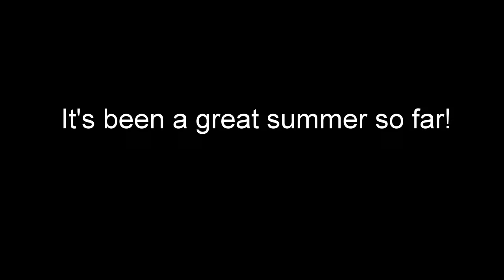Australian Native Fish in the Northern Rivers of NSW, Australia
Last summer I was able to dedicate some quality time to fishing. Chasing Australian native fish in my local creeks, rivers and dams I was lucky enough to tempt many fish on both lure and fly. By-catch included some very nice eastern cod that can be a real test on light bass gear.

A couple of valuable lessons were had during these fishing trips. On overcast days, fishing the surface is an excellent proposition even in the middle of the day. On some of my local dams, it is difficult to raise a fish at the best of times. However, tying on a surface lure in any low light conditions, be it dawn, dusk or during overcast day light hours can produce great results.

As an added benefit I found that often the larger fish are the most eager to scoff a well presented surface lure or fly. During a recent trip in the canoe down the skinniest of creeks I managed a 42cm bass on a cicada surface lure. I was amazed at the size of this fish inhabiting such a small creek. Upon closer inspection I noticed a small water dragon protruding from the bass’ mouth! What a guts! He had obviously just eaten the dragon and then decided to have a go at my lure too. No wonder he was so big.

On a different trip I was using the same cicada lure, again targeting Bass. This time a nice 65cm eastern cod snaffled my offering. The loud implosion when he smashed the lure at the surface nearly caused me to wet my pants. The fish then proceeded to put up an excellent tussle on my 6lb outfit.

Our Australian native fish species often appear to react to a lure out of instinct. ‘Reaction strikes’ can be triggered if a surface lure sounds just right when it hits the water. If the lure or fly touches down with the same sound as an insect such as a cicada, a bass for example, will smash the lure in a split second without a second thought. Similarly a jungle perch will follow a lure as it is cast through the air across the river with tremendous speed and crash tackle the offering as soon as it touches down. If not in the mood for food a cod will simply chase away any intruding lure from its territory. However if you can provoke the cod by landing the lure in it’s face, the fish will smash the lure in an instant. In these cases the strikes are lightening quick. There was no time elapsed for contemplation.

The challenge of catching our natives lies within figuring out how to trigger a reaction strike on any given day. Ya just gotta love fishing for Australian natives!

Simon Fitzpatrick (Fitzy)